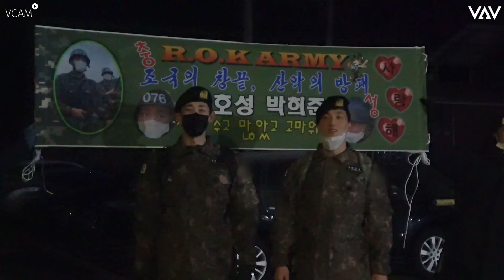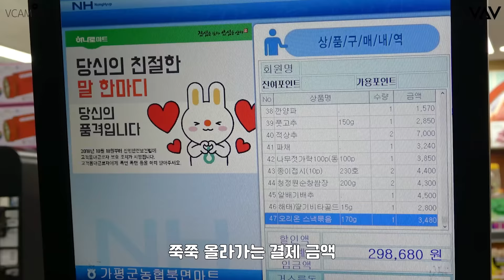VCAM(브이캠) EP.140_VAV 우당탕탕 여행기 ep.1